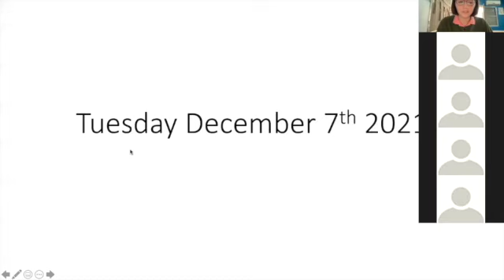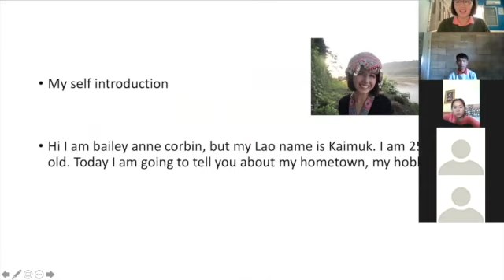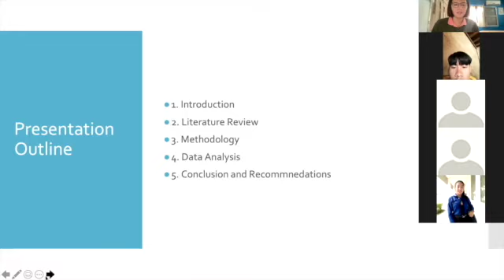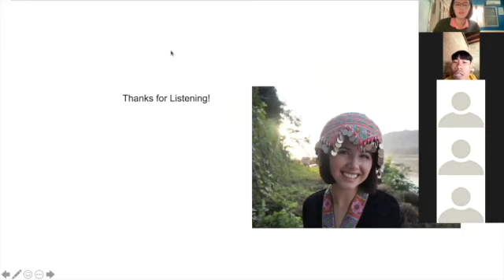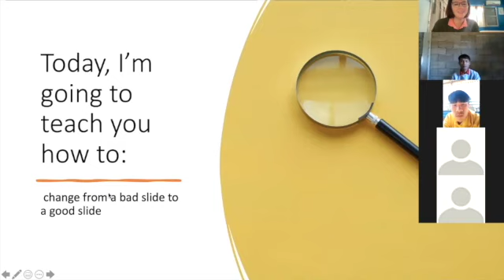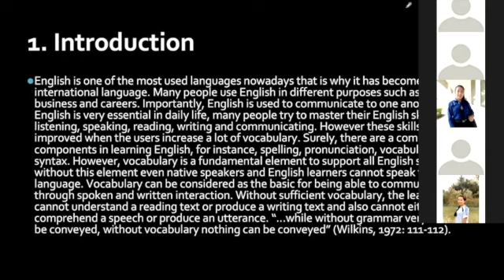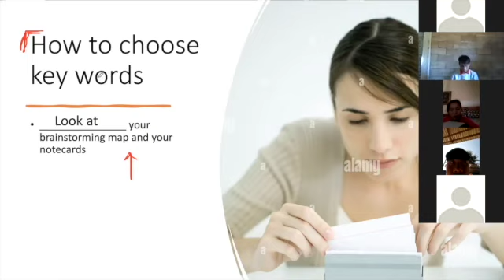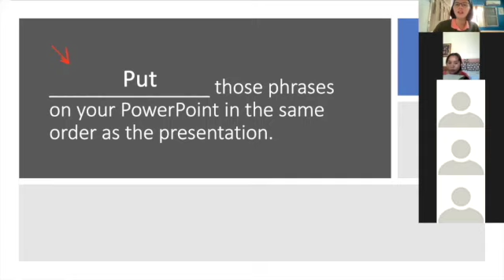How to pick out your key words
Unit 1
Presentation 1
7 December 2021
4ENT
Souphanouvong University